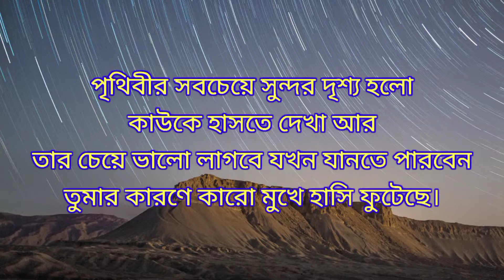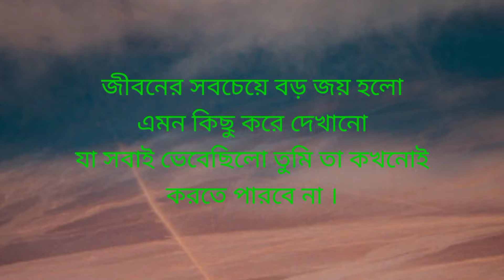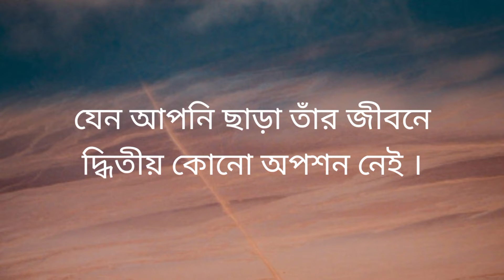Heart Touching Motivational Quotes. Bangla Quotes.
Heart Touching Motivational Quotes. Bangla Quotes.  @Koisor 2M.

This is about Best Heart Touching Motivational Quotes explain in Bangali Language. For purposes inspire you by these quotes.